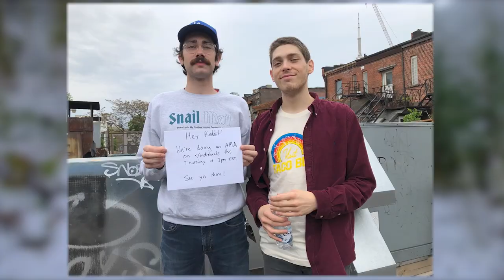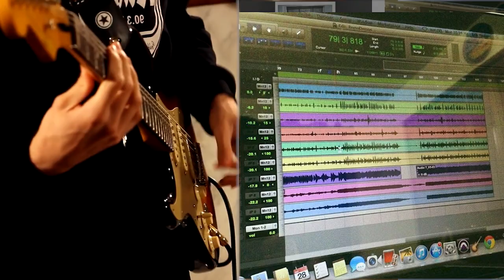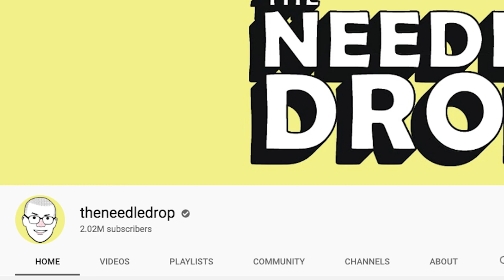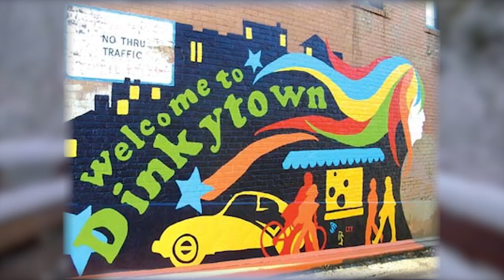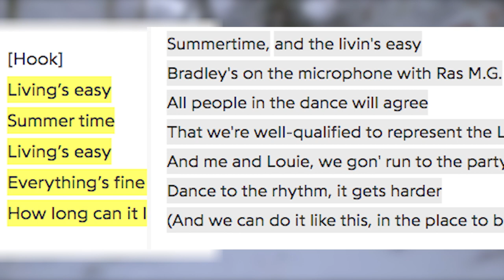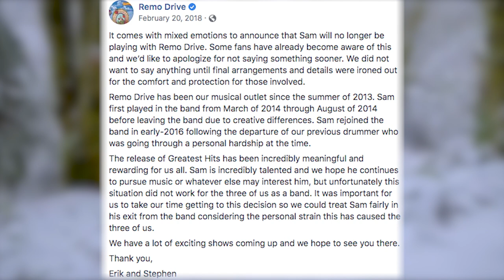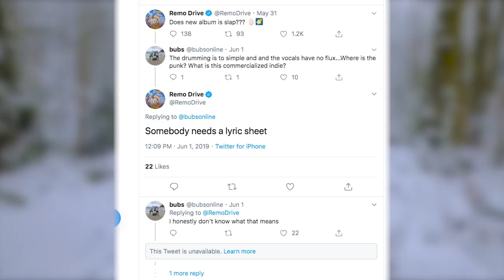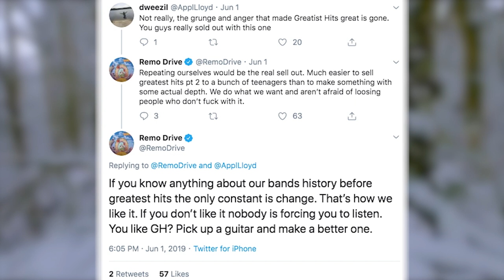Remo Drive | A History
Ouija Beach documentary on the pop punk emo band Remo Drive

Originally Uploaded Dec.2019